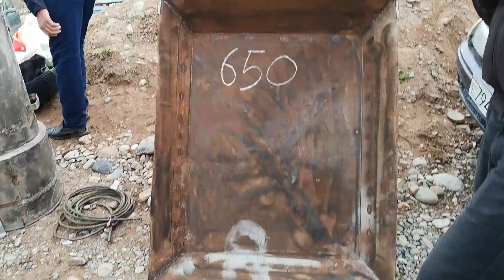Фрунза бозори чорво арзон гови ширте ва бука Гусфанд турсунзода FURUNZA 07 март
2. Написать 1 комментарий;